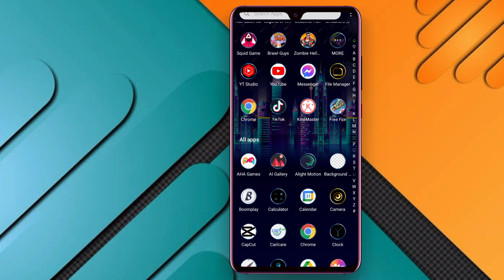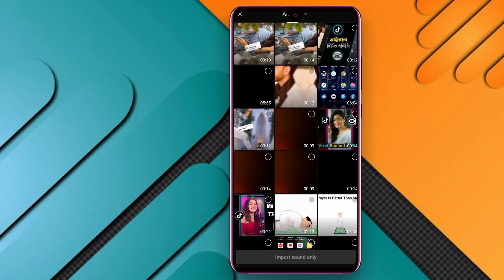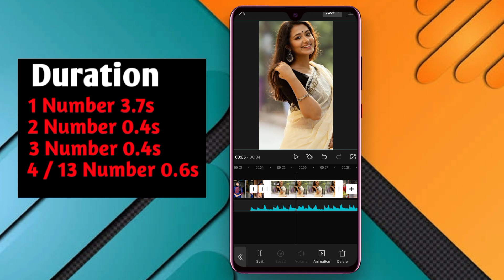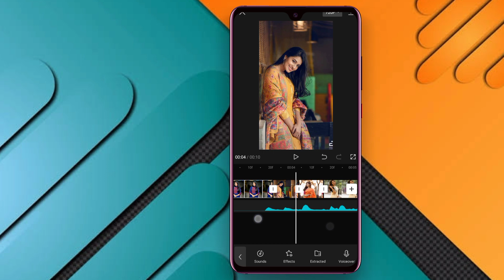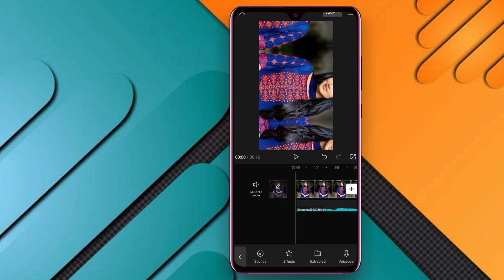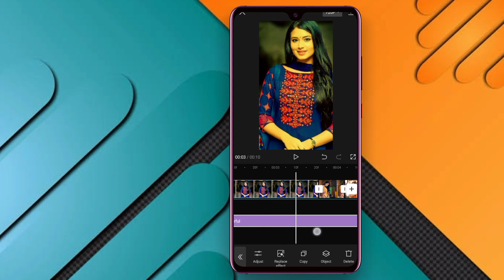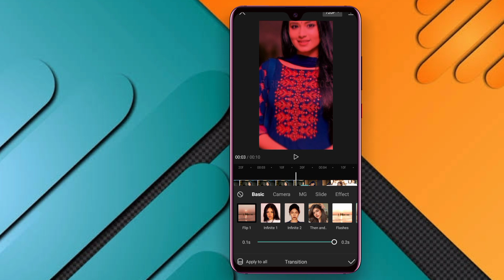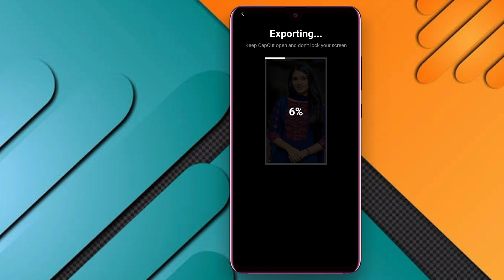New Trending TikTok Video Editing In CapCut | CapCut Edit